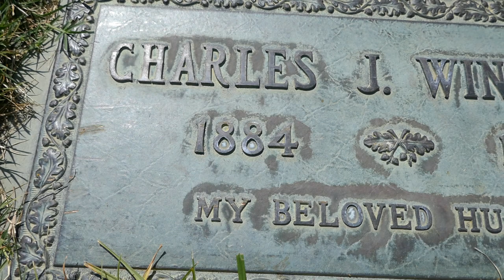Actor Charles J. WInninger Grave Forest Lawn Hollywood Hills Los Angeles California USA 9-1-2023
Actor Charles J. WInninger Grave Forest Lawn Memorial Park Hollywood Hills Los Angeles California USA September 1, 2023. American motion picture actor of the 1910s through the 1960s. He originated the role of "Cap'n Andy" in the 1927 stage production of "Show Boat." He went on to reprise the role in the original 1936 film version, regarded as his greatest work.